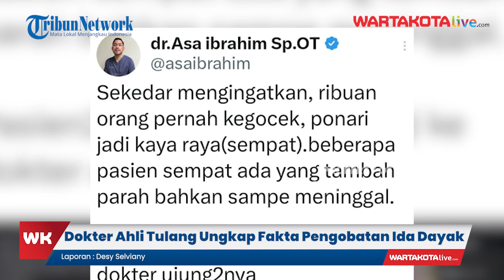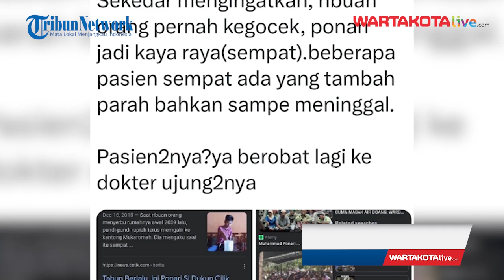Dokter Ahli Tulang Ungkap Fakta Mengejutkan Pengobatan Ida Dayak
Dokter ahli tulang dr Asa Ibrahim Sp.OT buka suara terkait dengan fenomena pengobatan alternatif Ibu Ida Dayak.

Diketahui belakangan ini viral seorang wanita sakti yang disebut bisa menyembuhkan patah tulang hingga bisu hanya dalam waktu sekejap.